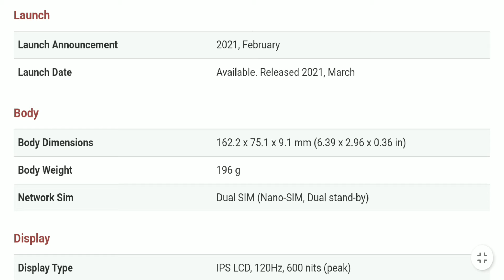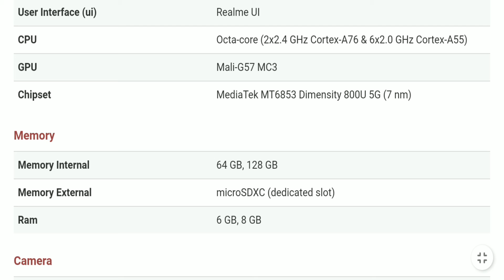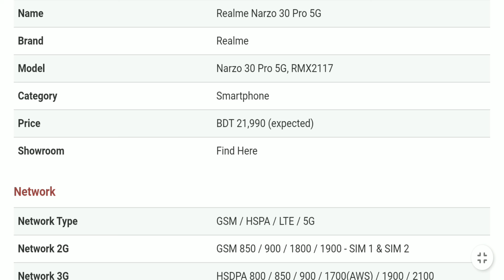Realme Narzo 30 Pro 5G Price in Bangladesh - Realme Mobile Review Bangla